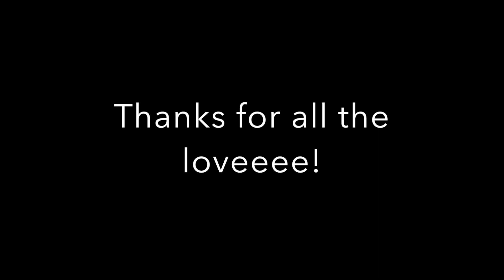On the Road to Shoulder Gains | FULL Workout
Let me know what you guys want to see in future videos! FULL workout is below!

Shoulder Workout:
1. Seated military press - 2 sets of 6-8 reps. 3rd set hit failure- drop weight and go to failure again
2. Arnold press - (single arm) - 3 sets of 8 on each arm. 4th set, hit your 8, drop the weight and go til failure.
3. Seated rear delt fly's - 2 sets of 10. Sets 3 and 4, hit 10, drop weight and go til failure
4. Upright rows SUPERSET with lateral raises - 15 reps on rows, failure on lateral raises. 4 total sets.

Love yallllll